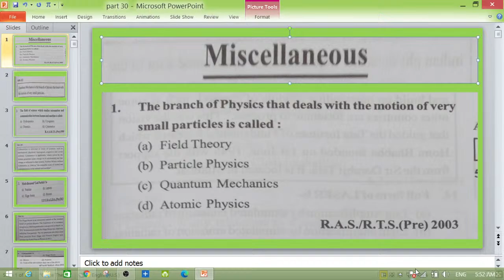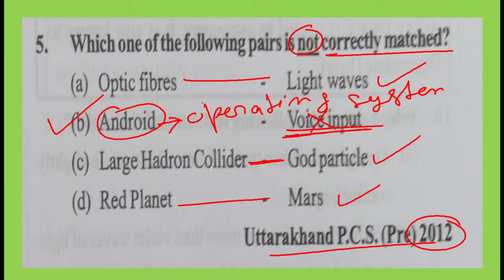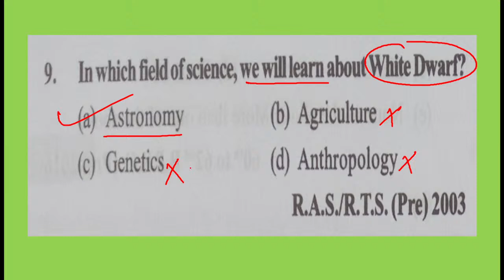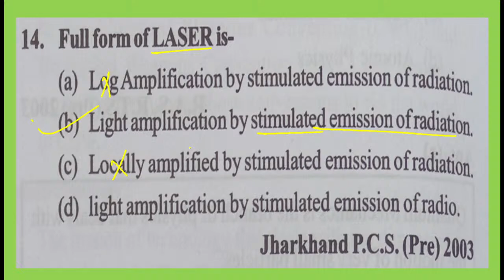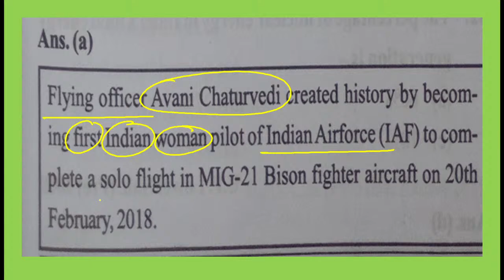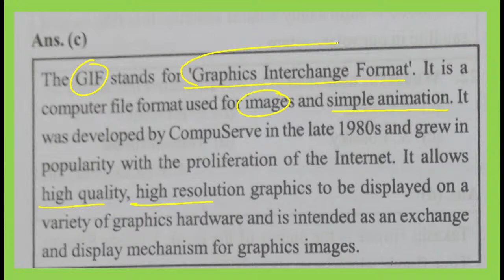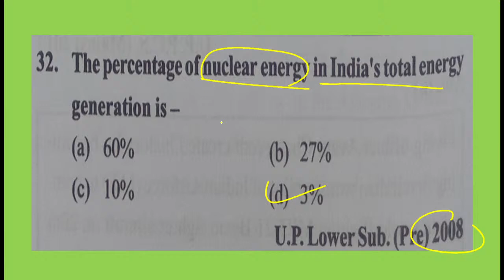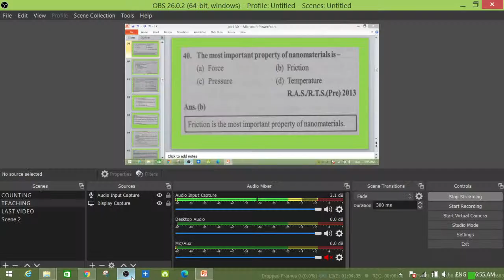Physics - 30 GHATNA CHAKRA SCIENCE IN ENGLISH- 2020/// PHYSICS MISCELLANEOUS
YOU CAN PURCHASE GHATNA CHAKRA FRON